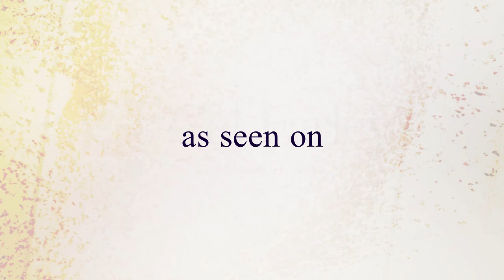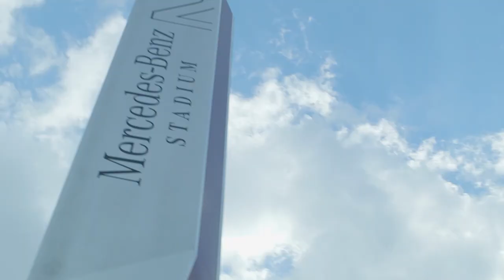Earth, Full Segment_Cal Farley's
Did you miss seeing Cal Farley's and partner The Fairly Group in "Earth, with John Holden"? See the full segment here.

"Earth" is a half-hour Star Media Productions program.